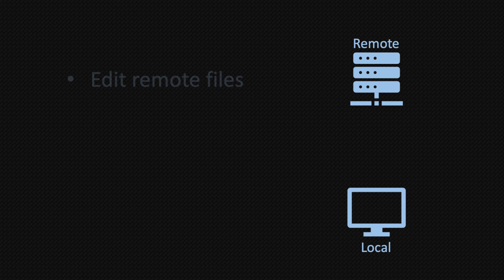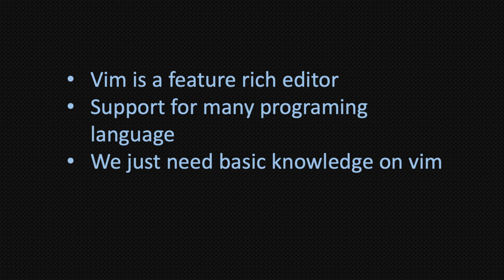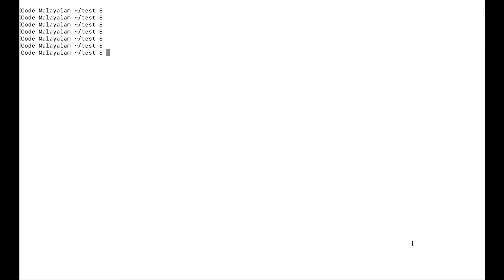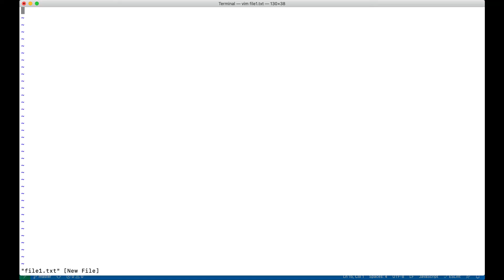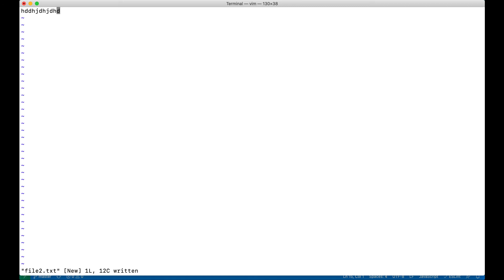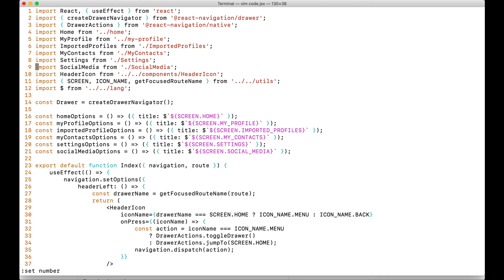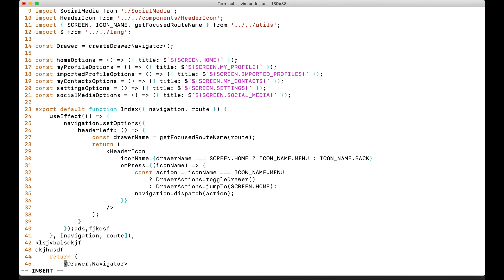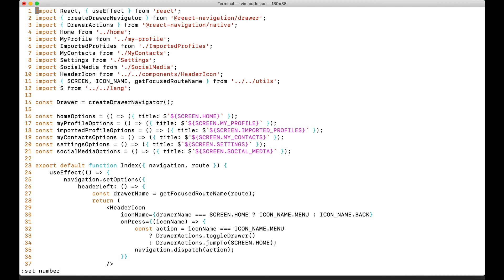vi | vim | Command Line Editor | Code Malayalam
This is a beginner tutorial for vi/vim editor. The video is on Malayalam language.
💝 Support: codemalayalam@upi